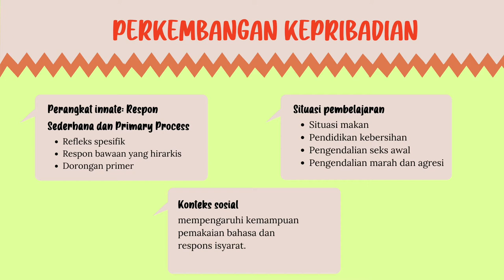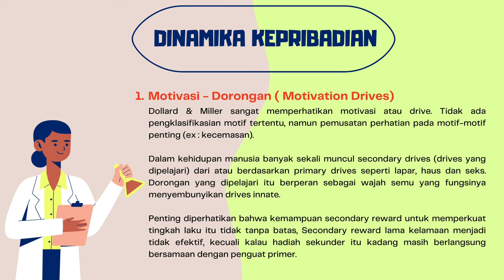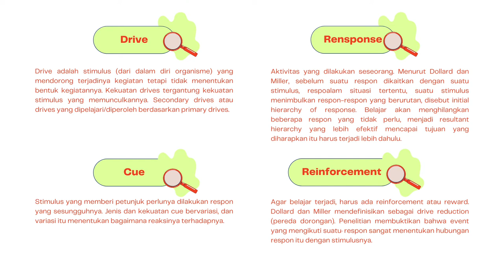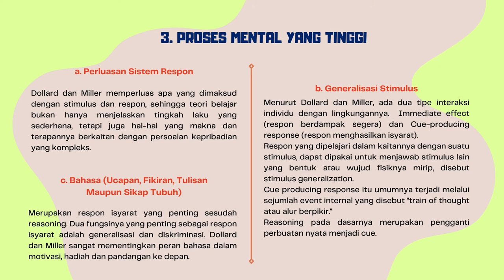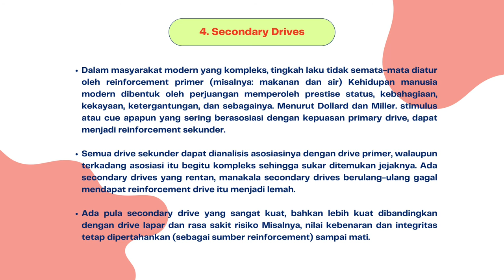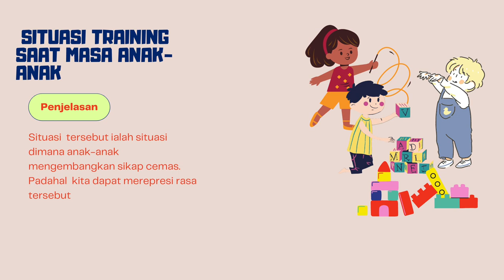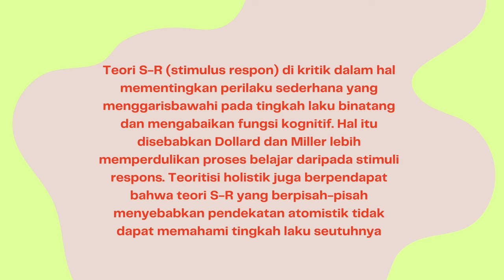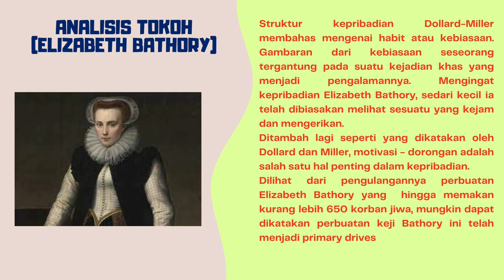Psikologi Kepribadian II : Kelompok 9_Dollard dan Miller